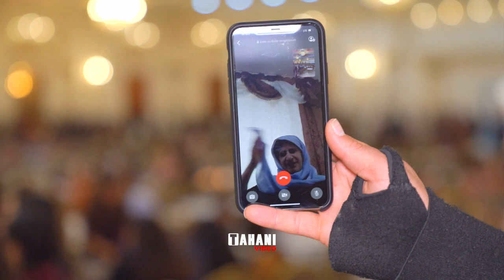Ibrahim & Basima 04